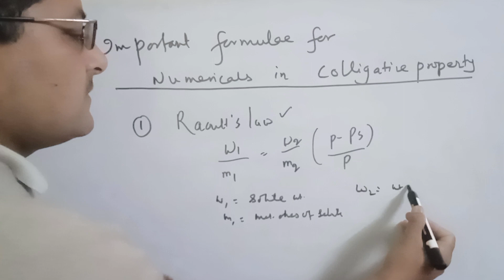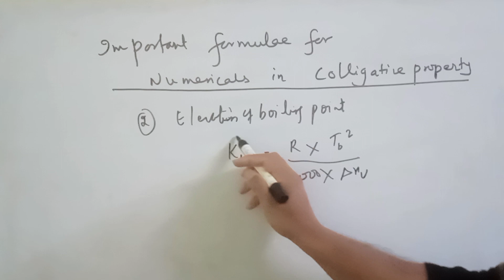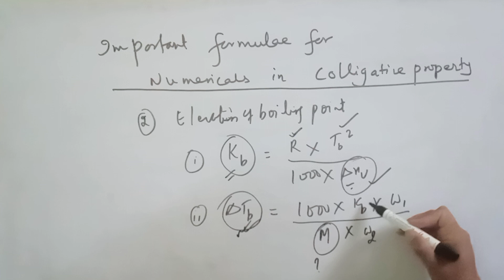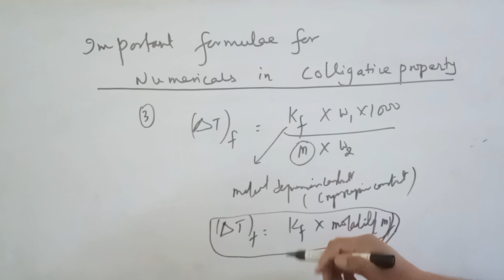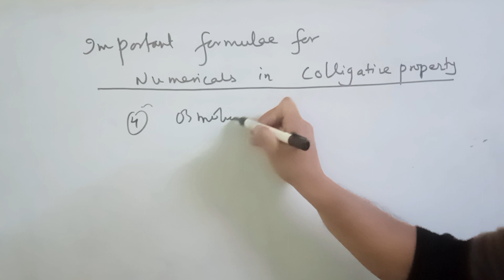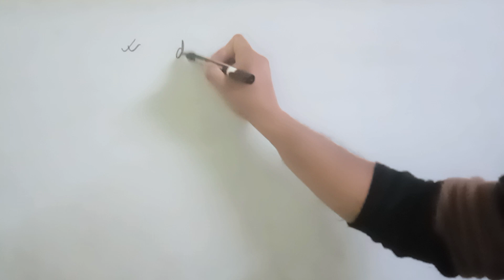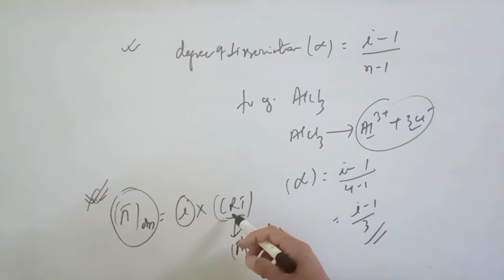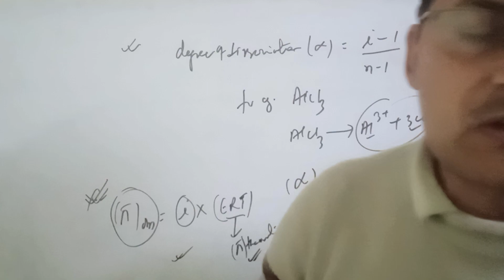bsc1styear formulaefornumericals colligativeproperties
This video describes all the formulae necessary to solve numericals of colligative properties.